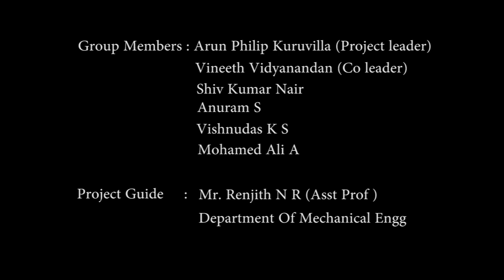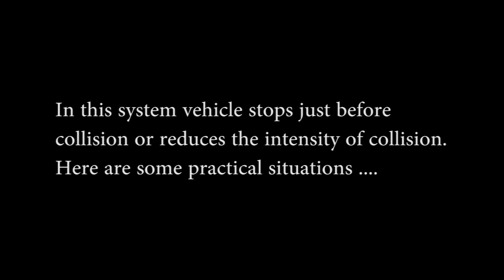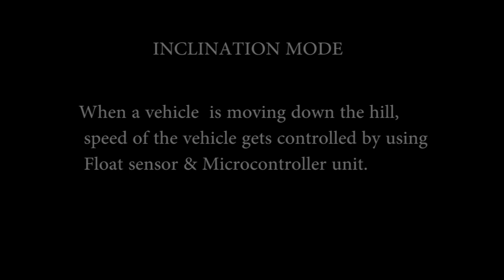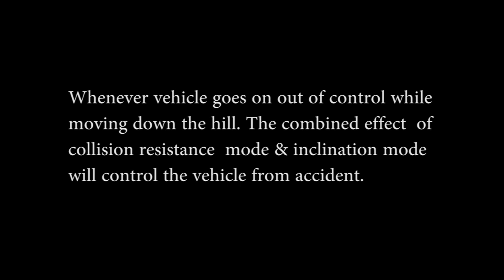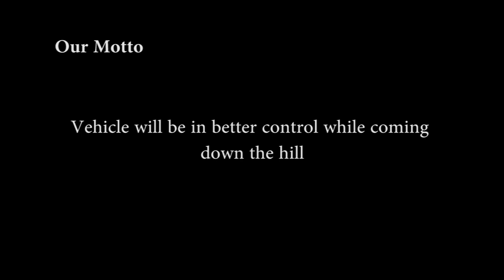Intelligent braking system a smart brake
This video includes working demonstration of the project ' INTELLIGENT BRAKING SYSTEM  A Smart Brake' developed by final year Mechanical Engineering students of John Cox  Memorial C.S.I Institute of Technology Kannammoola ,Trivandrum.